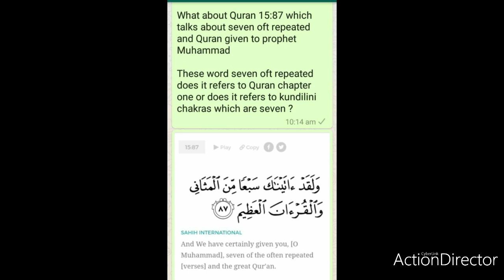Quran talks about kundilini chakras of Aasevagam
Bismillah is numbered in surah fathiha, rest of the chapters of Quran Bismillah not been numbered why?

If like other chapters of Quran where Bismillah not numbered, when we remove the number from Bismillah in chapter one of Quran then surah fathiha comes to six verses

Seven oft repeated referring to kundilini chakras

Did Allah gave Quran and Quran to prophet Muhammad (Quran 15:87)

Note:- surah fathiha is inside Quran

Short namaaz based on buraaq Hadees goes against Quran

Your namaaz based on Persian Aryan Bukhari buraaq Hadees makes mockery of archangel Gabriel and prophet Muhammad.

How Aasevagam concept of yoga asanas which reduces by Aryan settlers with their fake buraaq Hadees of Persian Settlers Bukhari.

Note:- purpose behind Aasevagam mode of worship yoga-meditation is to activate kundilini chakras and get connected with higher conscious

Is your namaaz based on buraaq Hadees achieve that purpose?

2:- Why Bismillah In surah fathiha was given a number, it's the only chapter in Quran which Bismillah is given a number making surah fathiha a 7 verse surah

For my future vedeo where we expose Aryan settlers Roman Persian hiding behind muslims label